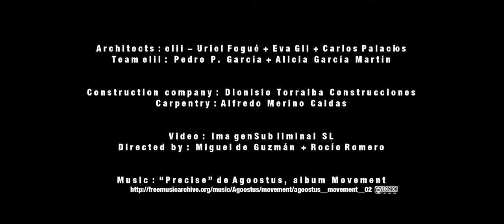Elii 076 - Susaloon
Every house is a theatre
Refurbishment of a minimal space, Madrid
How can you get a multitude of spaces out of only one?
Susaloon is a minimal intervention in a domestic space to convert Susana’s home into a flexible and transformable space.
The project development comprises three simple strategies. The first one is an acupuncture operation to adapt the configuration of the space to the needs of its inhabitant, relocating certain household items to optimise the distribution and everyday use.
The second strategy involves opening up certain divisions to extend some spaces such as the living room. There will thus be more natural lighting and wonderful views of the Madrid horizon for the inhabitable spaces.
The third strategy is the integration of a series of fold-down and sliding devices that are used to divide the spaces, deploy a work space, a large dining table, a bed for a surprise guest, a spacious area to practice shiatsu or to reorganise the storage space.
As a result, the main space of the house is configured like the black box in a theatre: a stage that can alter the domestic setting with simple operations that turn one house into many.
CREDITS
Arquitectos/ Architects: elii - Uriel Fogué + Eva Gil + Carlos Palacios
Equipo/Team: elii - Pedro P. García + Alicia García Martín + Claire Laborde
Promotor/Developer: Susana Ciriza
Construcción/Construction: Dionisio Torralba Constucciones
Carpintería / Carpentry: Alfredo Merino Caldas
BASIC DATA
Superficie / Surface: 23,5m2
Fecha / Date: 2014
Emplazamiento / Location: Madrid